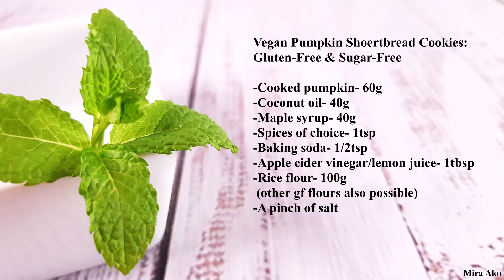Healthy Vegan Pumpkin Shortbread Cookies | Gluten-Free & Sugar-Free Cookies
Hey guys,
Today I'd like to show you how to make vegan pumpkin shoertbread cookies. The recipe is  gluten-free, soy-free and suga-free.

Mira Ako